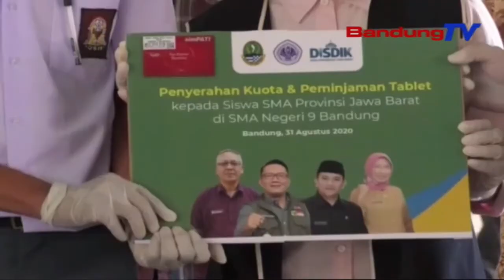Taya Kuota Tur Hape Keur Diajar? Ieu Solusina! | TP | BANDUNGTV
TP | BANDUNGTV | DERI FIRMAN | Pandemi Covid19 Ngabalukarkeun Barudak Kapaksa Dialajar Di Imah Make Hape Pribadi, Kaasup Kuota Internet Anu Nyukupan. Minangka Tarekah Keur Ngungkulan Eta Pasualan, Pihak Dinas Pendidikan Jawa Barat Ngancokeun Kuota Internet Gratis, Sarta Miharep Pihak Sakola Nginjeumkeun Hape Ka Siswa Teu Mamphu.